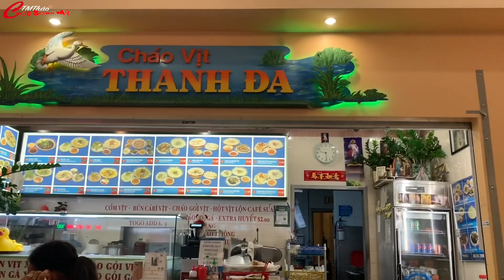Vlog 28 ll Đi Ăn Cháo Vịt Thanh Đa Ở Mỹ l Uống Nước Mía Ninh Kiều l TMThảo CUỘC SÔ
Vlog 16 ll Đi Ăn Cháo Vịt Thanh Đa Ở Mỹ l Uống Nước Mía Ninh Kiều l TMThảo CUỘC SÔNG MỸ

👨‍👩‍👧 Đây là nơi mình lưu lại những kỷ niệm của gia đình , những hình ảnh đáng quý mà mình Trãi qua,thời gian không dừng lại nên mình muốn giữ lại những kỷ nệm và đáng dấu sự trưởng thành hàng ngày của con gái mình (Nana) 👧
_ 🇦🇺Hiện tại mình đã theo chồng về xứ sở cờ hoa nhiều đều mới lạ .và nhiều khó khăn với mình ,nên mình muốn chia sẽ những nơi mình đi cho người thân bạn bè mình ở Việt Nam! Cùng biết về cuộc sống của mình ở đây .
_ hi vọng qua những video này mình sẽ có thêm nhiều bạn hơn .cũng chia sẽ với nhau .👩‍👩‍👦‍👦👨‍👩‍👦‍👦👩‍👩‍👧‍👦

_ chúc mọi người một ngày vui vẽ nhiều may mắn ❤️